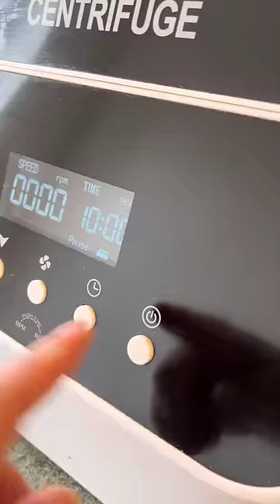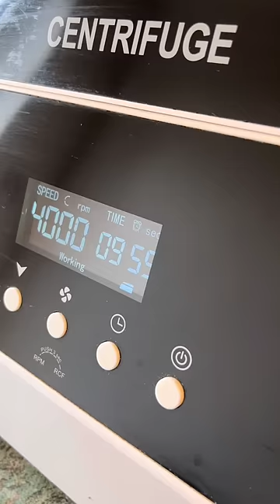I like my strawberry oily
in case your skin is dry, try this trick.